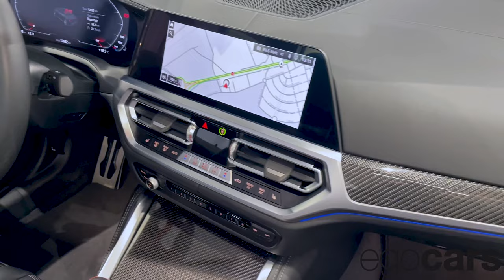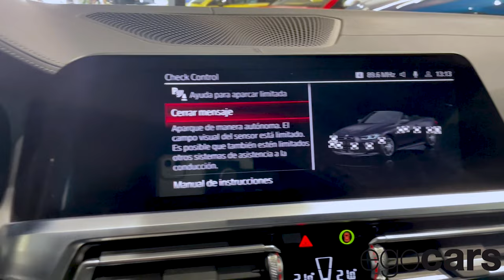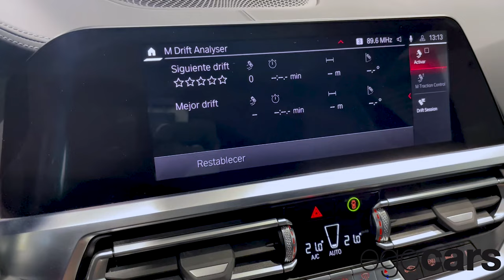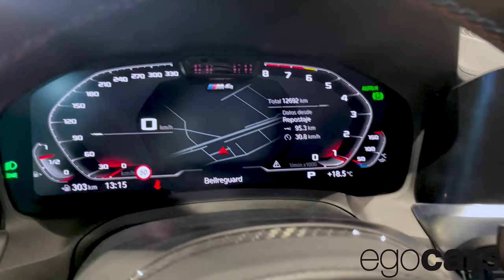🚀 2022 / BMW M4 COMPETITION CABRIO XDRIVE / AZUL MATE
BMW M4 COMPETITION CABRIO XDRIVE / AZUL MATE

No es un coche radical en su comportamiento, por dureza o reacciones nerviosas, pero sí es un coche con 510 CV de potencia que consigue acelerar de 0 a 100 km/h en 3,7 segundos por lo que es mejor que sepas lo que haces porque corre mucho. No es solo que esté autolimitado a 250 km/h., es que puede ir a muchísima velocidad entre curvas, lo que te obliga a ser piloto más que conductor para llevarlo bien.

Como el resto de la gama Cabrio de la Serie 4 de BMW, tiene 4 plazas y una nueva capota de lona, la anterior generación tenía el techo rígido, con muy buena construcción y aislamiento.